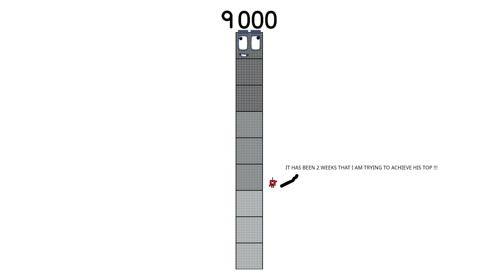Numberblocks Math: Undecimalblocks Square on the Moon | Numberblocks Step Squad | LEVEL 2 | #145